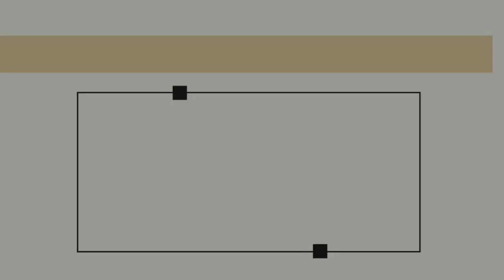GCI INDIA MID-WEEK BIBLE STUDY| WALKING THROUGH EPHESIANS - CH3- SUPPLICATION